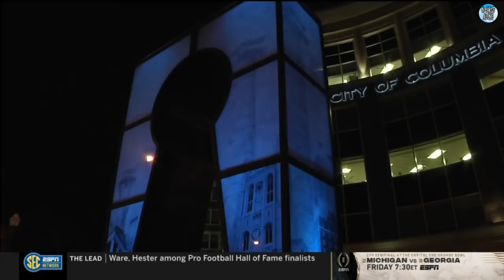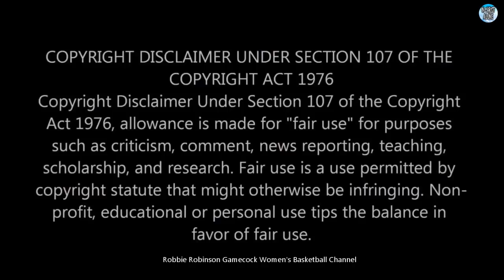#1 South Carolina Gamecock Women's Basketball vs Missouri Tigers WBB | (Full Game) | 12/30/2021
#1 South Carolina Gamecock Women's Basketball vs. Missouri Tigers WBB - 13th Game of the 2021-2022 South Carolina Women's Basketball Season (12/30/2021)
(Full Game - High Definition)

After Defeating Their Sixth Top 15 Opponent (and 5th top 10 Opponent) of the 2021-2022 Season by Beating #2 Stanford, the 12-0 Gamecocks Kickoff SEC Conference Play on the Road vs. the Missouri Tigers (11-2).

The Gamecocks are Seeking to Remain Undefeated, and Enter This Game Ranked #1 Nationally With an 12-0 Record.